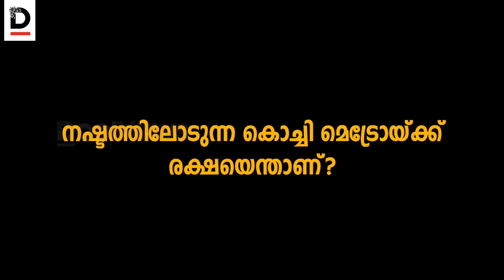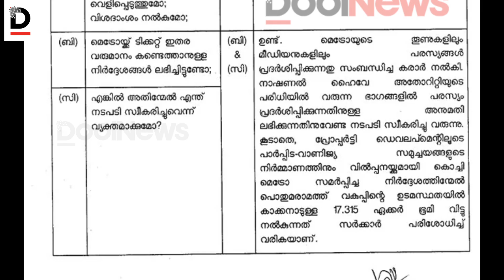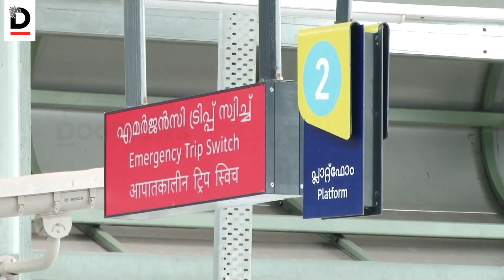നഷ്ടത്തിലോടുന്ന കൊച്ചി മെട്രോയെ രക്ഷിക്കുന്നതെങ്ങനെ?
കേരളത്തിന്റെ സ്വപ്‌ന പദ്ധതിയായ കൊച്ചി മെട്രോ യാഥാര്‍ത്ഥ്യമായെങ്കിലും സാമ്പത്തിക നഷ്ടത്തിലാണ്. പ്രതിദിനം 18 ലക്ഷം രൂപ നഷ്ടമെന്നാണ് സര്‍ക്കാര്‍ പറയുന്നത്. ലാഭത്തിലാക്കാന്‍ തയ്യാറാക്കിയ പദ്ധതിയോട് സംസ്ഥാന സര്‍ക്കാര്‍ മുഖം തിരിക്കുന്നുവെന്നാണ് പ്രതിപക്ഷത്തിന്റെ വിമര്‍ശനം.